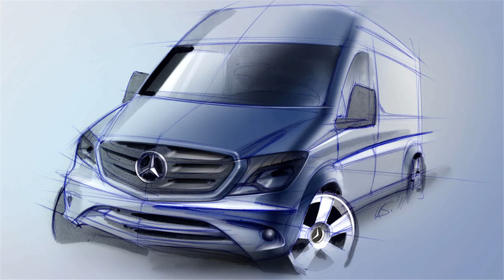2015 model mercedesbenz sprter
2015 model mercedesbenz sprter
2015 model mercedesbenz sprter
2015 model mercedes benz sprinter
2015 model mercedes benz sprter

B\\u00fchler,B\\u00fchler Group,Sortex,B\\u00fchler Sortex,Sortex A,sorting,optical sorter,Mercedes-Benz (Brand),mercedes benz s63 amg,amg,daimler,Mercedes,mer,marcelo padin,marco cereda,